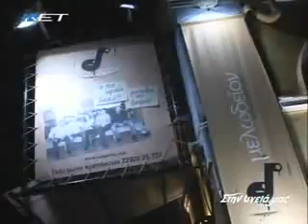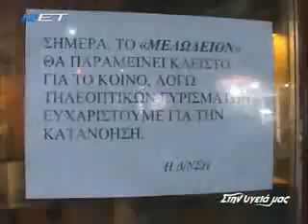Tragoudia tou Kalokairiou 07-07-07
Ekpomph sthn ygeia  mas